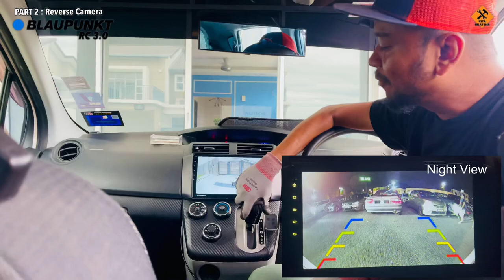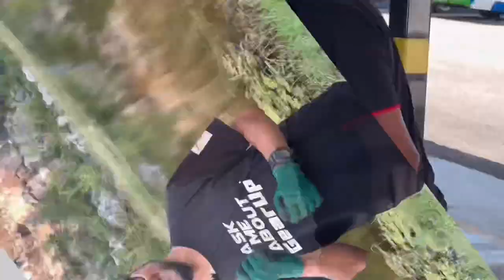PART 2 : Reverse Camera BerKUALITI TINGGI | BLAUPUNKT RC 3.0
KAMERA UNDUR juga antara alat keselamatan & kemudahan tambahan dalam memudahkan pemanduan seharian..

KITA BUAT DIA berpeluang untuk menyelenggara REVERSE CAM keluaran BLAUPUNKT siri RC 3.0 untuk bahagian 2.

Nantikan bahagian 3 (BAHAGIAN AKHIR) untuk pemasangan Underseat Subwoofer (Active Subwoofer) juga keluaran BLAUPUNKT siri XLF 150A

BLAUPUNKT RC 3.0

Semoga Berjaya.. & SELAMAT MENCUBA 🤗

Jika anda mempuyai pendapat, pengalaman, nasihat & perkongsian ilmu sila tinggalkan komen di ruang komen Youtube ini.

Sebarang cadangan atau pertanyaan juga boleh terus email kami

Kami sentiasa menghargai sokongan anda

‘KERANA ANDA KAMI TERUS BERKARYA’